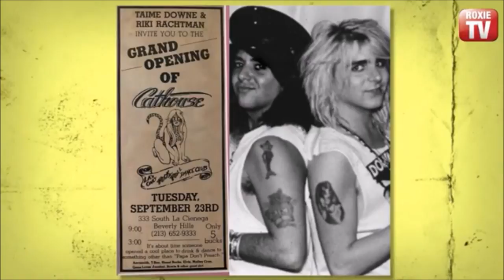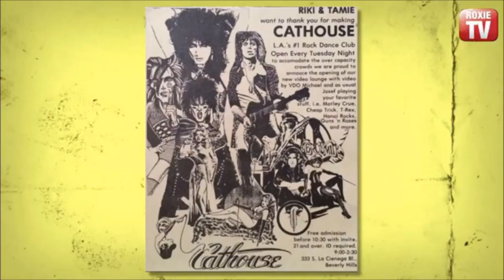The World Famous Cathouse - Riki Rachtman Tells ALL!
The World Famous Riki Rachtman's Cathouse! A Rock Club that kicked off an Era!
Riki Rachtman explains the day he had that idea to start the iconic Cathouse rock club with 'that guy' that worked down at the retail store on Melrose - Taime Downe.

From 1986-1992 The Cathouse was at the epicenter of the Hollywood Rock scene. Some of the biggest bands in rock would play unannounced shows at the Cathouse but it wasn't the performances by bands like Guns n Roses, Motorhead, Alice Cooper, Pearl Jam, Faster Pussycat, Black Crowes and many more, that put Cathouse on the map. It was the sleaze and debauchery, the raunch and roll. Riki Rachtman former host of MTV's Headbangers Ball owned the Cathouse. He opened it with his roommate Taime Downe from the band Faster Pussycat with the premise of getting free drinks and meeting girls.     Riki enforced a no camera rule at the Cathouse so anything could and did happen. These stories have never been told...

Don't miss the entire episode featuring Riki Rachtman - Host of Headbangers Ball, Co-founder of the World-famous Cathouse Rock Club and lead singer of Virgin. at this link: